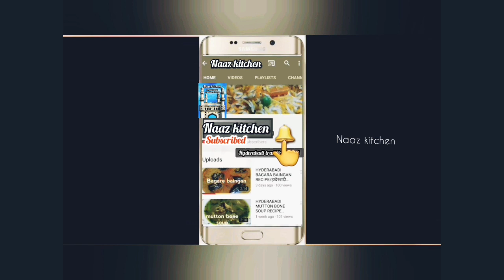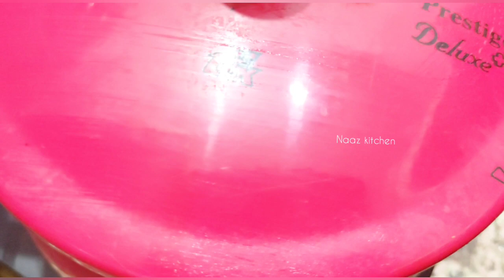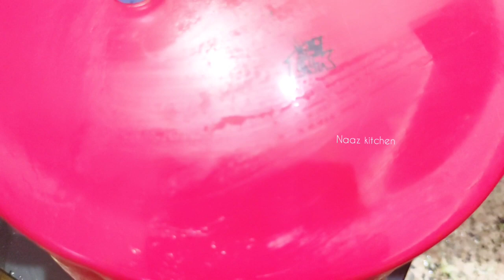mutton darbari lazeez easy recipe. restaurant se bhi achi must watch 🤤